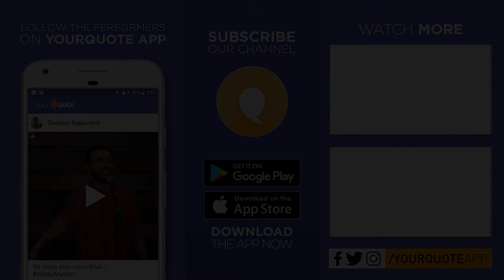'Ek Samvad Wadiyon Se' by Iti Khare | Hindi Poetry | YQ - Jalsa 1 (Kanpur)